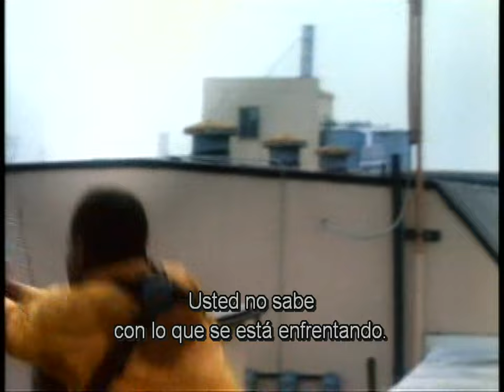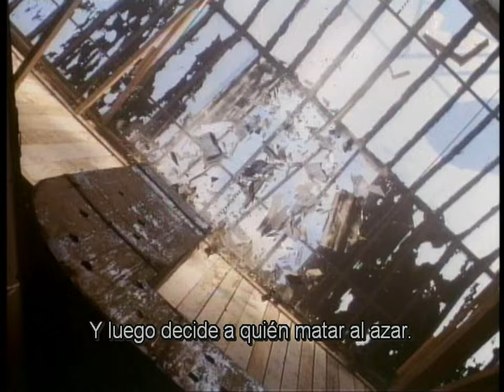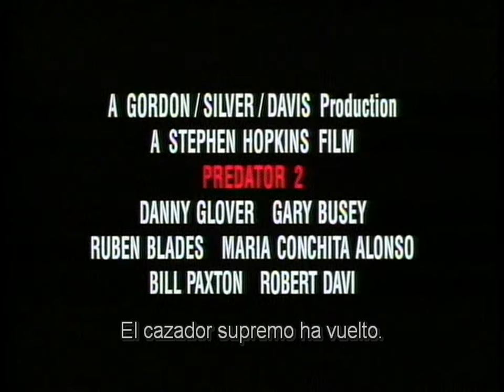Depredador 2 - Documentales Detrás de Cámaras (Subtitulado Español)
Tres presentaciones originales detrás de cámaras para promocionar el filme.

0:00 | Depredador va a la Ciudad
3:05 | Especial Internacional
8:45 | Creando al Cazador Definitivo